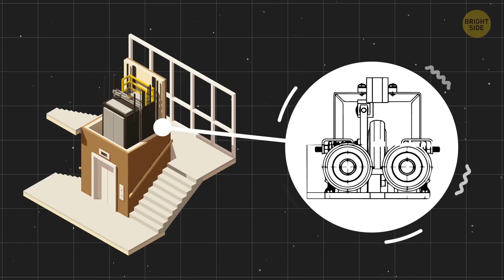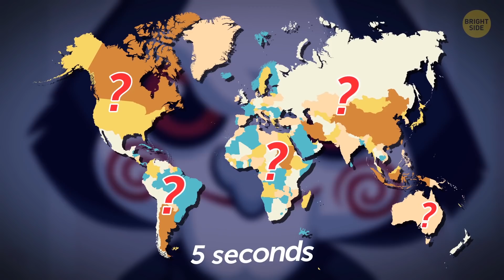Ride 95 Floors in 43 Seconds!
n 1857, back when it was rare to come across a building that was more than 7 stories high, the Otis Elevator Company rocked the world by installing the first-ever commercial passenger elevator at 488 Broadway in New York City. It moved at an unimaginable speed for its time –40 feet per minute! Doesn’t sound like much, but remember – this was way before cars came around!

A lot has changed since then. Life’s getting faster, buildings are getting taller, and you can no longer impress anyone with an elevator that travels 6 times slower than the average person walks! So, companies designing and constructing skyscrapers must think over their vertical transportation systems.

TIMESTAMPS:
How fast this elevator is 1:23
What's so special about it? 🤔 2:17
Why skyscrapers need more than one elevator 2:50

The coolest elevators in the world: 💥
- The Gateway Arch 4:52
- The Bailong Elevator 5:43
- AquaDom 6:28
- The Falkirk Wheel 7:14
“Elevador Lacerda” 7:51
- SkyView, Ericsson Globe 8:28

SUMMARY:
- The CTF Finance Centre in Guangzhou, China is the 7th tallest building in the world, standing proudly at 1,740 feet at its highest point.
- The building is home to the world's fastest elevator! It was opened and recorded in the Guinness World Records in September 2019. It sky-rockets from the ground to the 95th floor in just 43 seconds!
- Think you could handle riding in an elevator moving almost highway speeds at 47 miles per hour?
- Most standard elevators go up to a maximum of about 20 mph.
- There are special rollers in four corners of the cabin to absorb unpleasant vibrations. The brakes are made of heat-resistant materials that’ll ensure it stops smoothly even in an emergency.
- Most skyscrapers have an advanced elevator system. It’s not just one straight shot from bottom to top but a complex network with stops and transfers, sort of like the subway!
- The Gateway Arch. The futuristic elevator pods move up and down the “legs” of this 630-foot stainless steel construction that was designed by Finnish architect Eero Saarinen.
- The Bailong Elevator. The name of this elevator that reaches a height of 1,070 feet on the side of a cliff translates as the Hundred Dragons Elevator. It was opened in 2002, and you can spot fantastic views through its glass doors.
- AquaDom. Would you like to travel between floors in the middle of an 82-foot-tall cylindrical aquarium full of over 260,000 gallons of water and 1,500 fish?
- The Falkirk Wheel is the only rotating boat elevator in the world, lifting vessels 79 feet from one canal into another.
- “Elevador Lacerda”. This one isn't just an elevator but a legit means of transportation connecting the “Lower” city to the “Upper” one. It transports over 30,000 people a day, traveling to a height of 236 feet in 38 seconds.
- SkyView, Ericsson Globe. At 279 feet tall and 361 feet in diameter, Ericsson Globe is the largest spherical building in the world. You can see a concert or sports game inside (probably hockey!), and take a ride in the glass elevators on the outside.